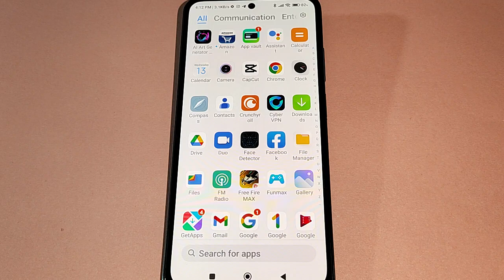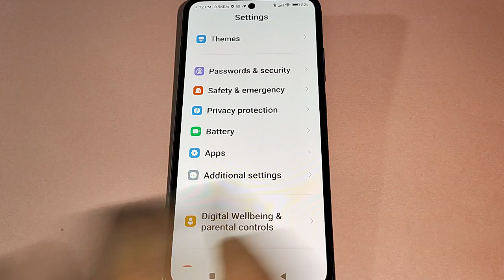How to reset without data loss, Poco F5 5G me reset kaise karen Bina data loss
Best powerful CPU under 10k

60-Inch Tripod with Bag

7 Socket 6A Extension Board

multiplug Extension